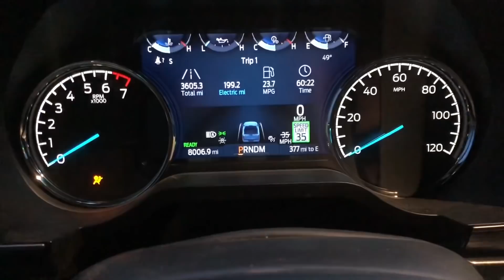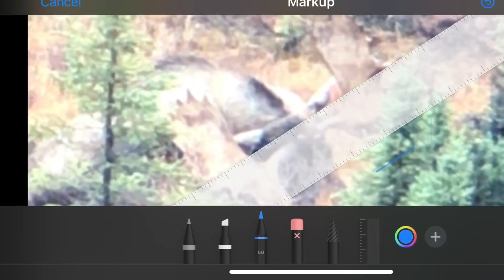Moose Hunt 2021 fly in Alaska DIY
Blair witch style hunting video.
I just videoed some on my phone and tried to put the pieces together to tell the story.
Main take away. Be positive it’s a legal bull before you pull the trigger.
We headed back for the same hunt we did 3 years prior to try to get Sam’s tag punched.
Fly in drop off Alaska hunt.
Caribou and moose tags.
I’m using my Christensen Arms Ridgeline Titanium in  28 nosler
Burris Eliminator Scope